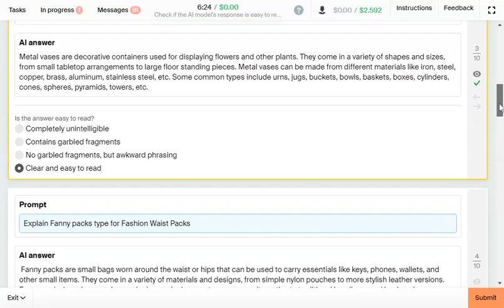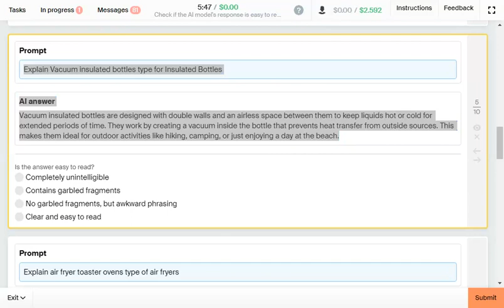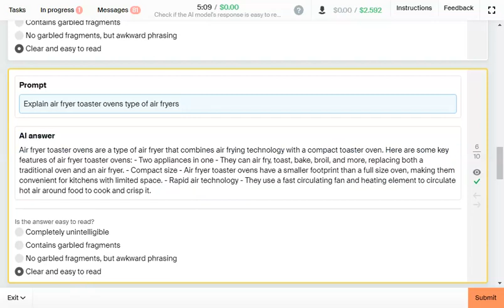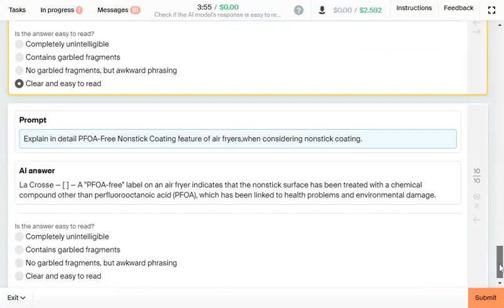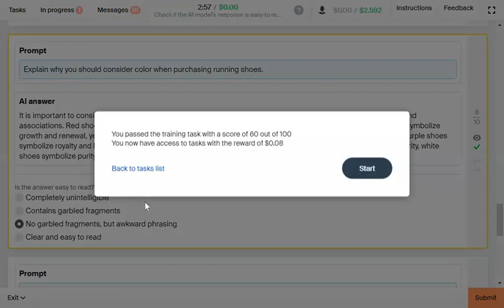Check if the AI model's response is easy to read 0.08$ Training Task || Earning Ideas with me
Pass the exam with accuracy of 85 or higher to receive payment and get access to further tasks